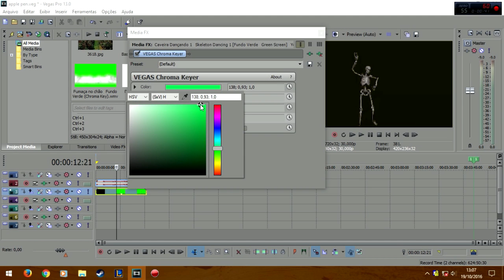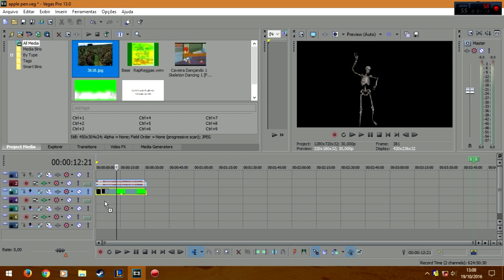Tirando fundo Verde de videos Choma key (VEGAS PRO 13)